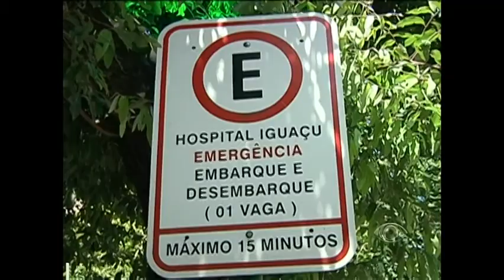Operação da DPMA prende diretor de hospital na Baixada Fluminense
O diretor de Hospital Iguassú, na Baixada Fluminense, foi preso numa operação da delegacia do Meio Ambiente. Duas pessoas também foram detidas. A unidade é acusada de descartar, veja só, lixo hospitalar num terreno comum.